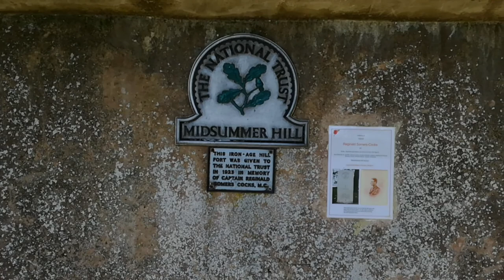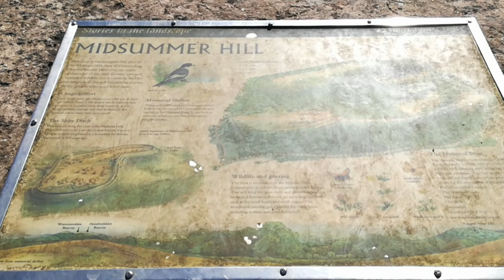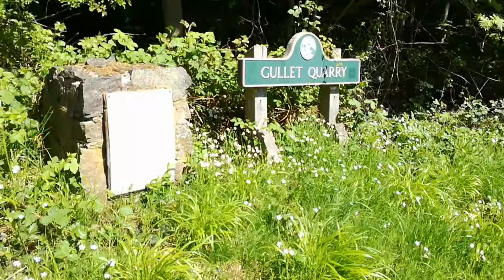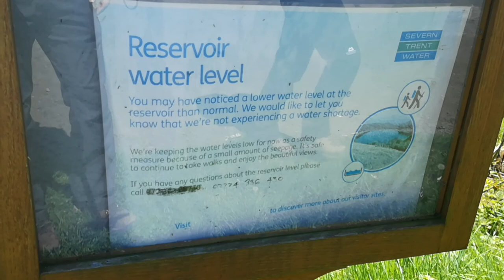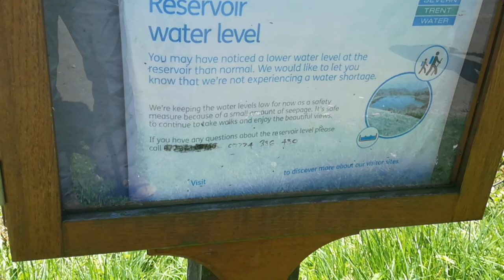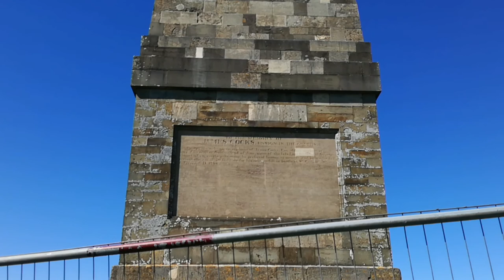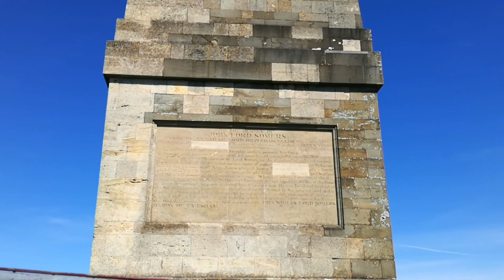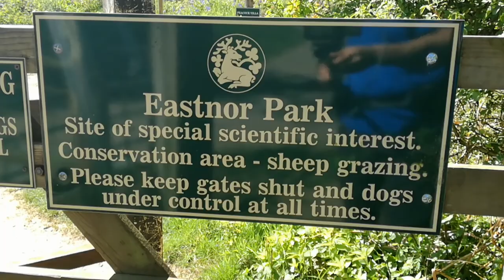Return to the Malvern Hills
We returned to the Malvern Hills on a magical sun drenched May Monday this time not to the Worcestershire Beacon but to climb to the top of the Herefordshire Beacon, British Camp - site of an Iron Age Hillfort, to enjoy the stunning views and the beautiful bluebell filled deciduous woodland that lined our route.

We also visited Midsummer Hill another Iron Age Hillfort site, the British Camp Reservoir and the Eastnor Obelisk.

The Malverns Hills Trust manage the Malvern Hills and commons on behalf of the nation.

Music kindly provided and used under Creation Commons License By Scott Buckley

Please add any comments or questions.

Happy wandering.

Paul :)